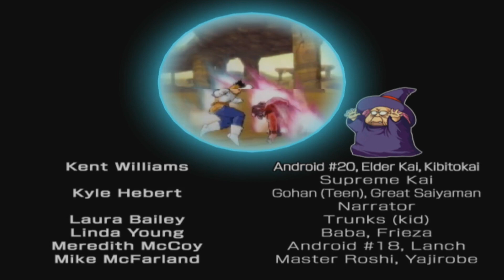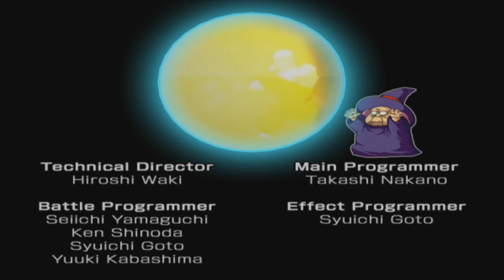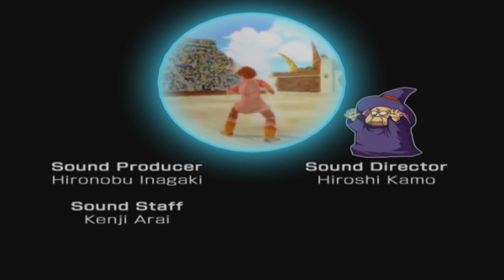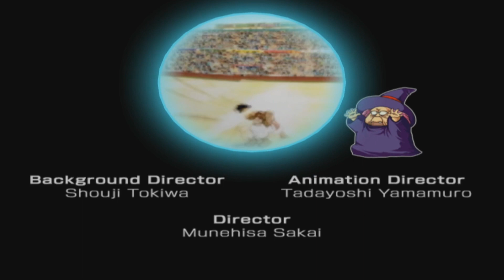Dragon Ball Z Budokai 3 Vegeta Story Finale (PS2) SUPER SAIYAN 4!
Its all about the no commentary on here!!!

SwIrL1090 ( Been a while since i been here but still some great content)